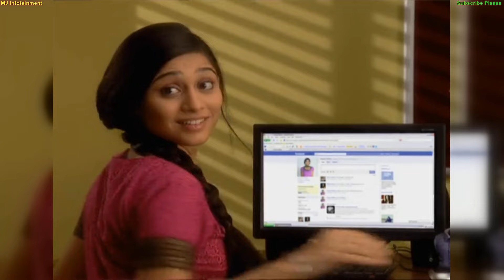Part 1 - Top 15 Most Loved Family Dramas & Romantic Serials(Non-Historicals) By Swastik Productions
Hey Guys so this is the part 1 of the video where we are going to tell you about Top 15 Most Loved Family Dramas & Romantic Serials (Non Mytho/Historical) Created By Swastik Productions which includes serials like –
Shaheer Sheikh and Soumya Seth as Anant and Navya From Serial Navya
Ratan Rajput as Laali From Agle Janam Mohe Bitiya Hi Kijo
Anjali Tatrari as Yuvika and Yukti and Mahir Pandhi as DJ From Vanshaj
Vishal Aditya Singh and Shivangi Joshi starrer Begusarai
Vishal and Kanika Mann as Deva and Tara From Chand Jalne Laga
Dosti Yariyaan Manmarziyaan Serial
Tina Datta and Jai Bhanushali Starrer Hum Rahe na Rahe Hum
Rahil Azam and Reena Kapoor Starrer Dheere Dheere Se
Swastik production all serials
dev and tara romantic scenes
navya and anant romantic scenes

After few month we are going to bring part 2 of this video where we are going to discuss about Mythological and Historical Serials created by Swastik Productions